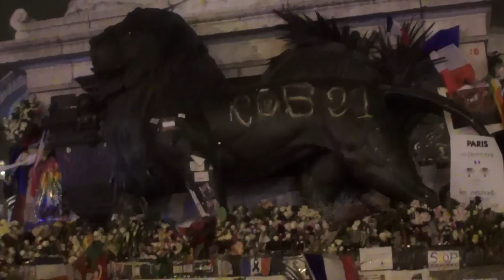COP21 : Mémorial aux victimes saccagé. Paris/France - 29 Novembre 2015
"La France est le pays des droits de l"homme"
 Est-ce une raison pour détruire, saccager un mémorial au nom de ses idées !